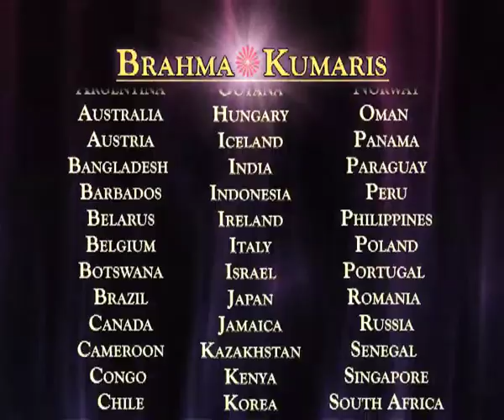Emotional Intelligence Ep No 7